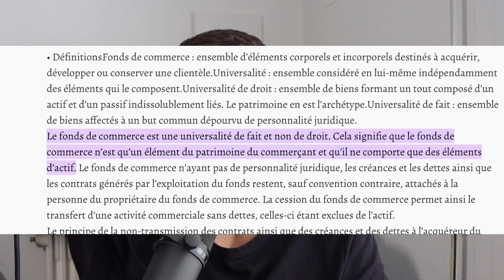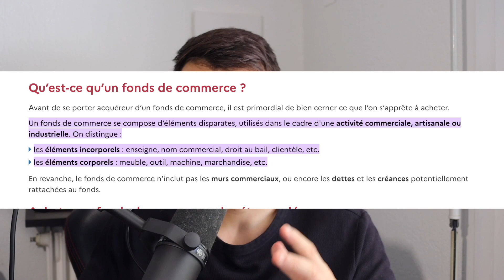La composition du fonds de commerce de A à Z